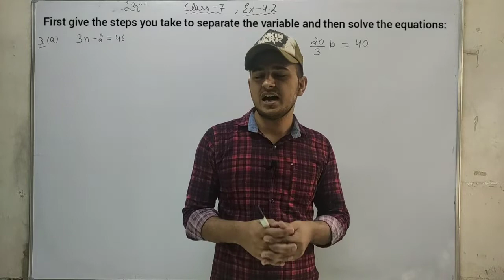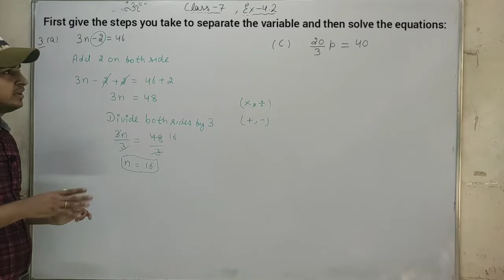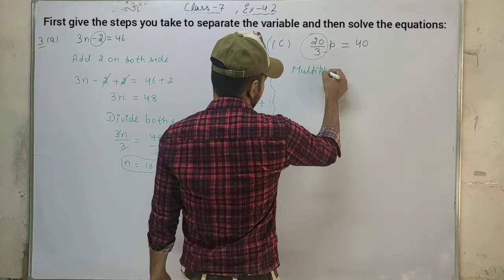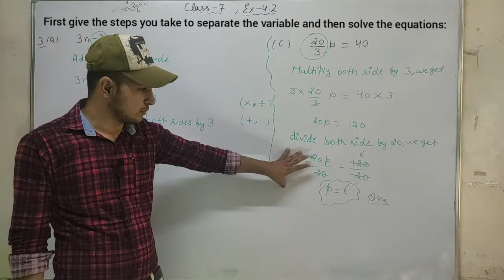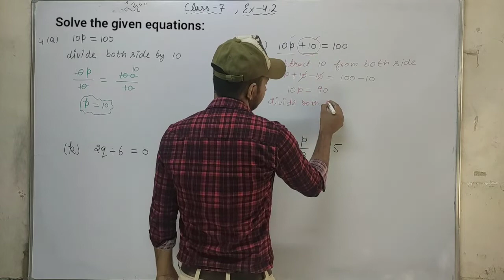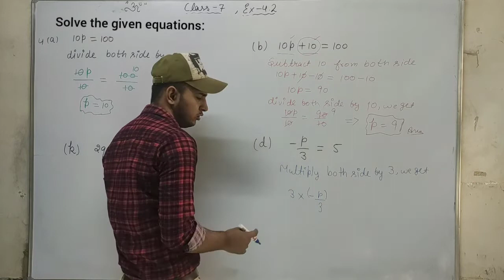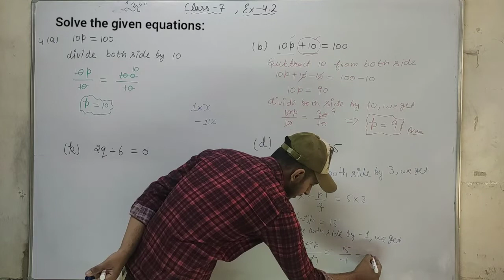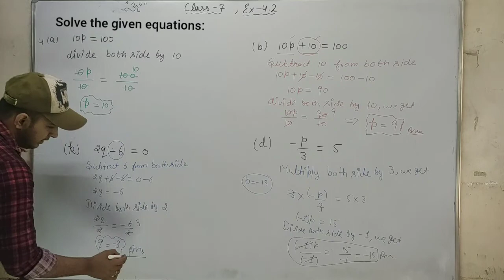Class 7 maths, Ch-4, Ex-4.2, Ques-3, 4 Ncert by Amit Kumar